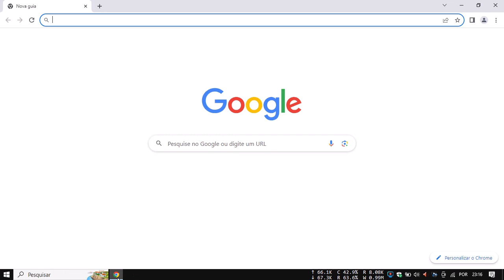Google Chrome - Aceleração por Hardware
Aprenda a ativar ou desativar a aceleração por hardware do Google Chrome.